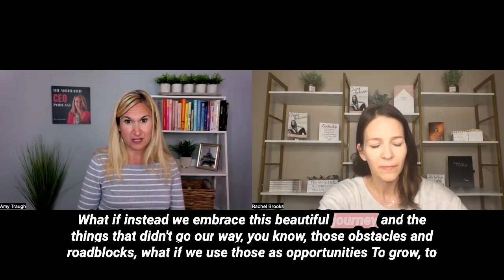Redefining Success: The Role of Faith in Entrepreneurship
Join Rachel Brooks and Amy Traugh as they embark on a journey to redefine success by focusing on discovering one's true purpose, both in business and personal growth. This series aims to address the often overlooked aspect of entrepreneurship—the quest for personal identity and purpose amidst the challenges of building and sustaining a business.

Today's topic: The Role of Faith in Entrepreneurship
Today we’re discussing how faith informs decision-making, risk-taking, and perseverance in the entrepreneurial journey.